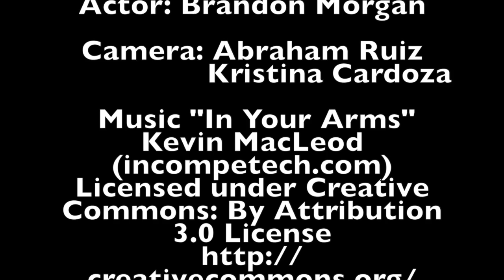About Me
This video is about About Me